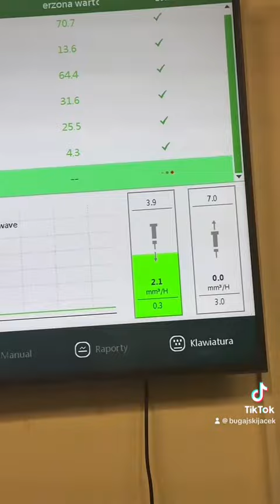Wtryski od Fiata 1.6mtj jezdzone na zlewkach z TIRa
Wytrzymały 80kkm